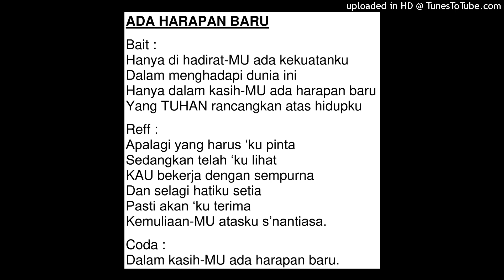Ada Harapan Baru-2 (Hanya di hadirat-MU ada kekuatanku...) - Elvira Natali - Album TUHAN Menolongku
Lagu Rohani Hebat - 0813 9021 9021
# Memudahkan kita memuji dan menyembah TUHAN #
Lirik Lagu ADA HARAPAN BARU-2 (Hanya di hadirat-MU ada kekuatanku...) - Elvira Natali - Album TUHAN Menolongku. ADA HARAPAN BARU-2 (Hanya di hadirat-MU ada kekuatanku...) - Elvira Natali - Album TUHAN Menolongku. Lirik Lagu ADA HARAPAN BARU-2 (Hanya di hadirat-MU ada kekuatanku...) - Elvira Natali - Album TUHAN Menolongku.